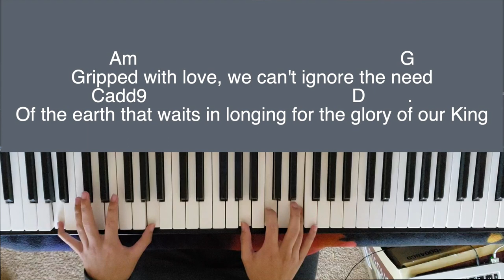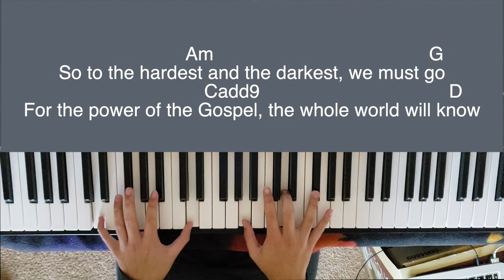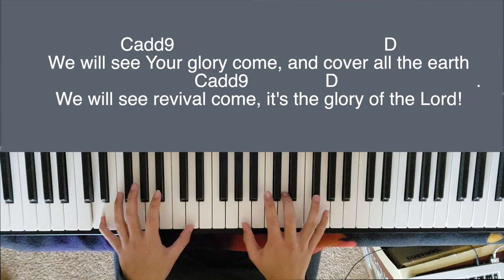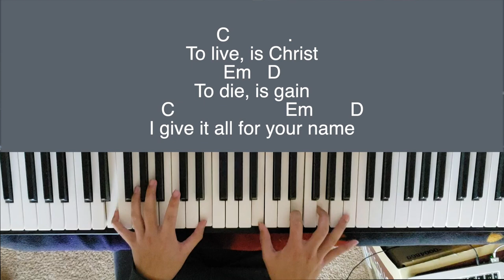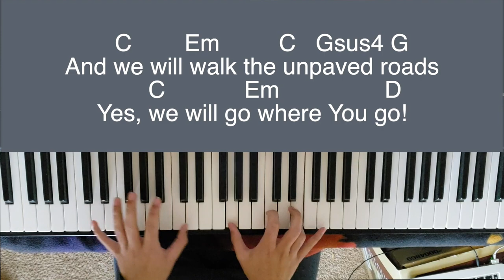We Will Ride - Lindy And The Circuit Riders(Tutorial/Cover)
*Correction this song is in the key of G not D

If thre is any problem go ahead and email the formentioned email and will can resolve the issue as fast as possible